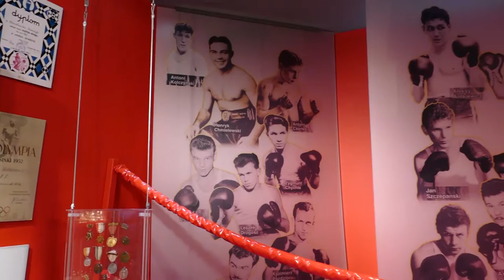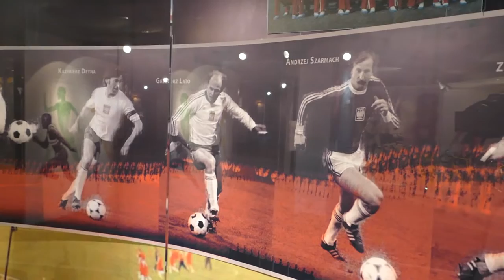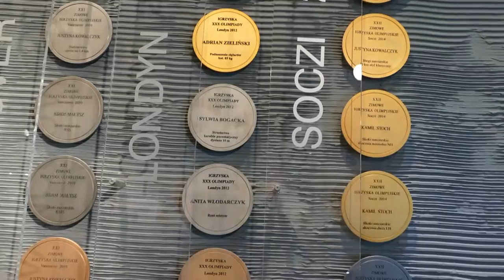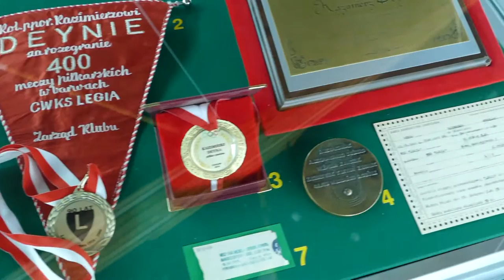Muzeum Sportu i Turystyki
Muzeum Sportu i Turystyki Warszawa poświęcone historii polskiego sportu mieści się w nowoczesnym Centrum Olimpijskim. Działa nieprzerwanie od 1952 r. Zbiory muzeum liczą ponad 45 tys.